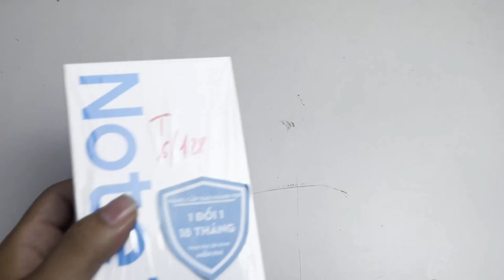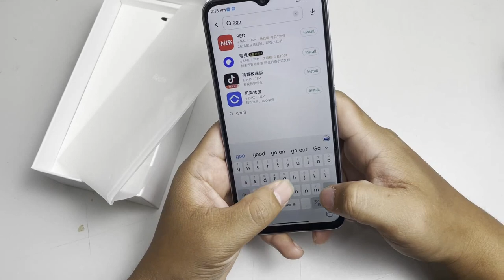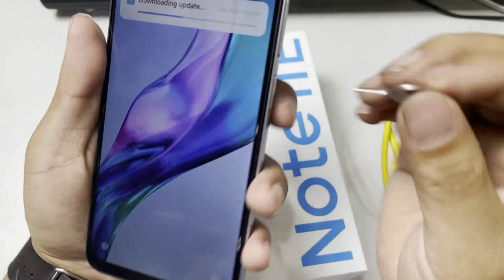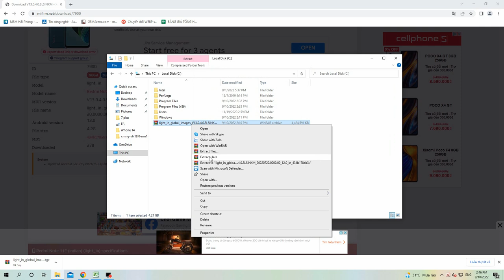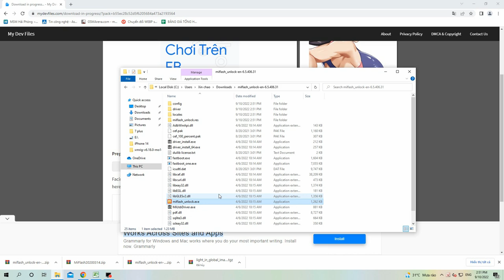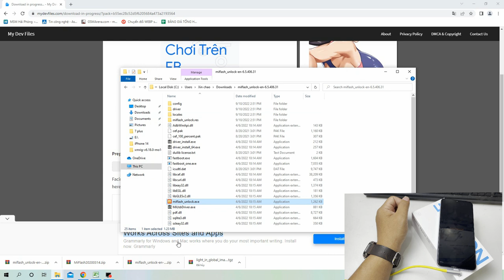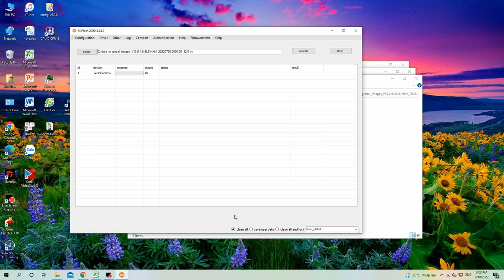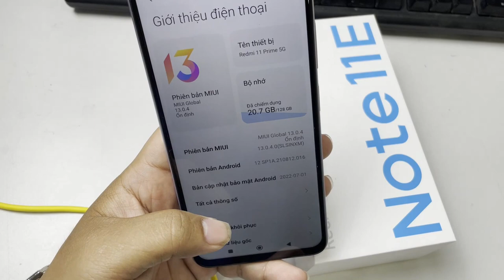Hướng dẫn Unlock và cài rom quốc tế Tiếng Việt Full Google Play cho Xiaomi Redmi Note 11E 5G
Hướng dẫn cài rom quốc tế Tiếng Việt Full Google Play cho Xiaomi Redmi Note 11E 5G

Tư vấn bán buôn: 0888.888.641
Địa chỉ: 170 Lạch Tray - Ngô Quyền - Hải Phòng